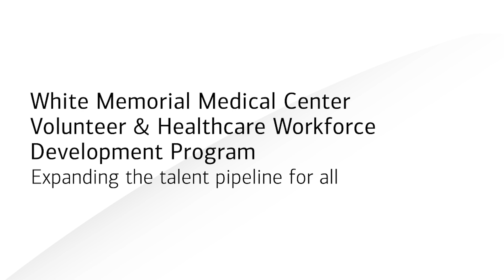Adventist Health White Memorial: Creating a Pathway for Economic Opportunity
Adventist Health White Memorial, the only hospital in the Boyle Heights neighborhood of East L.A., is committed to creating a pathway to economic opportunity for high school and college students through their Workforce Development Program.

Bank of America supports all kinds of efforts to build a brighter future. Learn more about our varied efforts and initiatives aimed at making an impact in our communities impact.